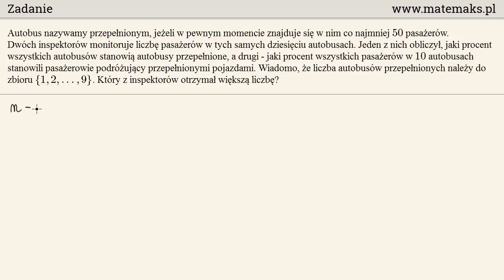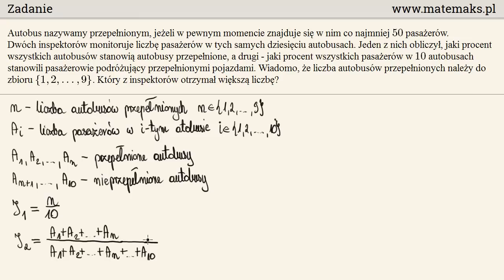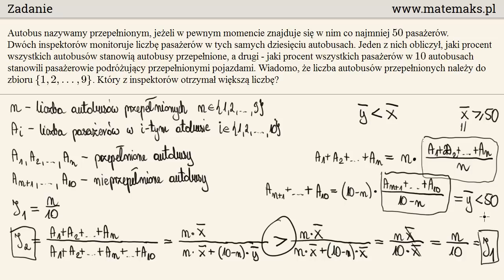Zadanie 12 - trening do matury CKE